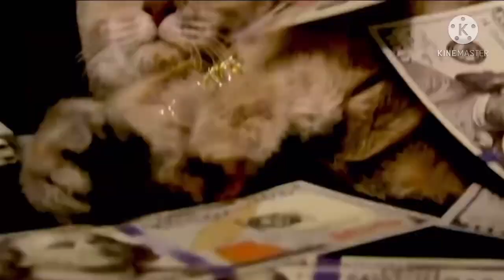Sml : precious biggest fan - precious passed away from yesterday 😣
I want you to give you a shout out with SML

It was just one time to post this video then I’ll done another Friday night funkin video!!!